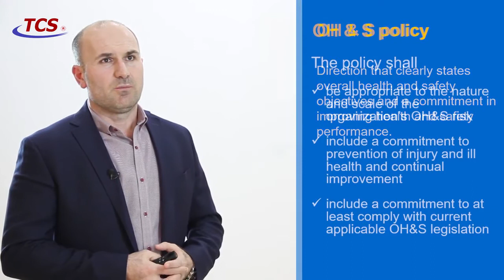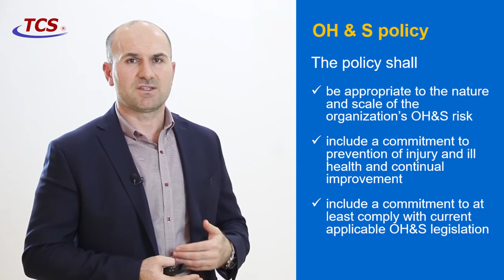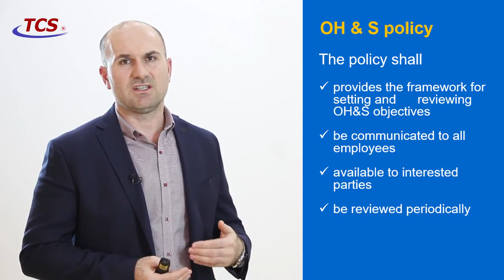Anar Melikov OHSAS 18001 Awareness 03